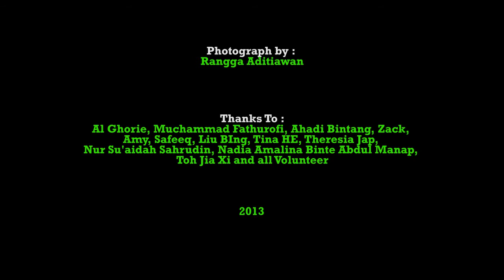The Making of 'City Crossword'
A giant crossword puzzle for the public to solve collectively by Irwan Ahmett (Indonesia) and Tita Salina (Indonesia) at the outdoor are of the Singapore Management University (SMU) for the Singapore Biennale 2013.